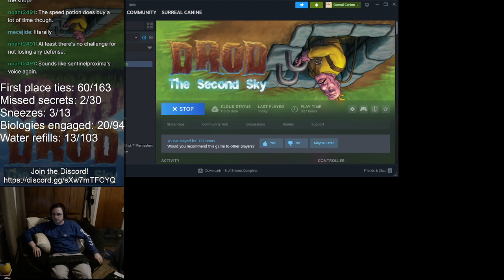All the DRODs - 101 - the defense rests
A tower defense minigame that was easier than I remembered, and a level full of constructs that was exactly as hard as I remembered!